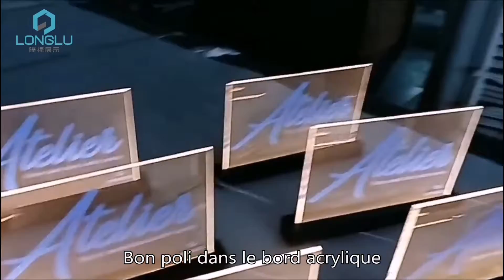Messages de veilleuse à bon prix de haute qualité à l'intérieur pour l'affichage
Processus de peinture à 3 couches, pas facile à tomber
* Gravure laser interne
*Type USB ou batterie
* facile à connecter à l'électricité
*Bon poli en bord acrylique
*pas de grattage des mains
|thérapie par caisson lumineux dermatol
lampes de luminothérapie fonctionnent|Horaire de luminothérapie|Yeux de luminothérapie fermés|Rapports de consommateurs de luminothérapie|Lampes de luminothérapie Canada|thérapie par caisson lumineux pour les troubles du rythme circadien|thérapie par caisson lumineux pour les travailleurs de nuit|thérapie par caisson lumineux rouge|thérapie par caisson lumineux pour
led|paramètres de l'appareil photo de la photographie de la boîte à lumière|photographie de la boîte à lumière pour les bijoux|comment utiliser une photographie de la boîte à lumière|photographie de la boîte à lumière faite maison|photographie de la boîte à lumière walmart|signe de la boîte à lumière|signes de la boîte à lumière en plein air|enseigne de la boîte à lumière|prix de la signalisation de la boîte à lumière|
|boîte lumineuse signes intérieur|boîte lumineuse signe bricolage|lettres de signe de boîte lumineuse|boîte lumineuse de cinéma signe|boîte lumineuse acrylique